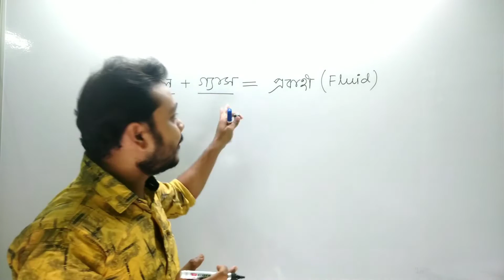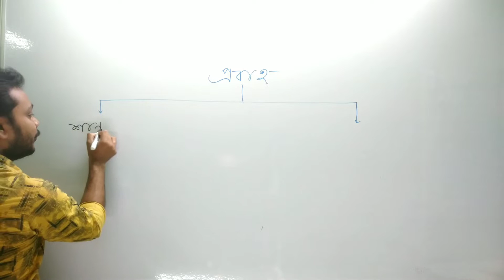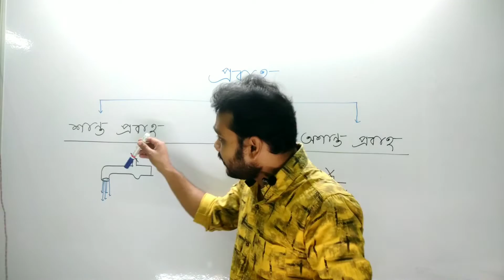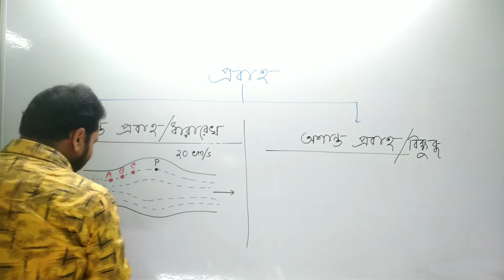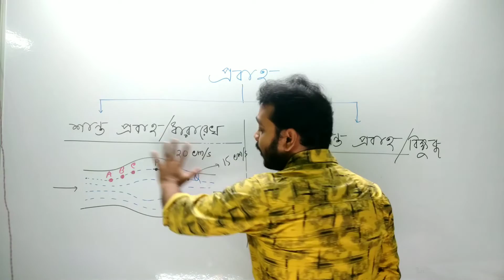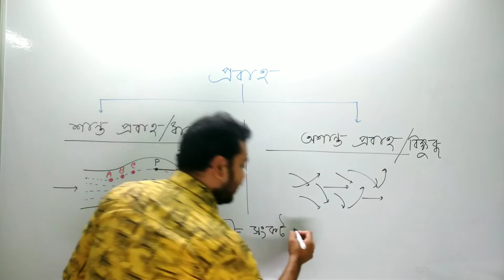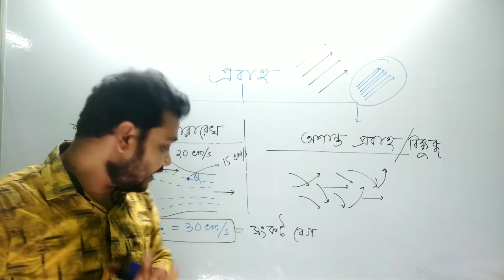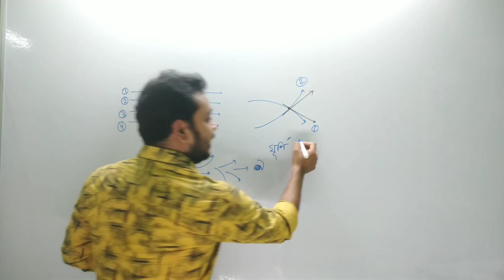শান্ত ও অশান্ত প্রবাহ | streamline and turbulent flow | Steady flow | class ix & xi | Sagar Sir